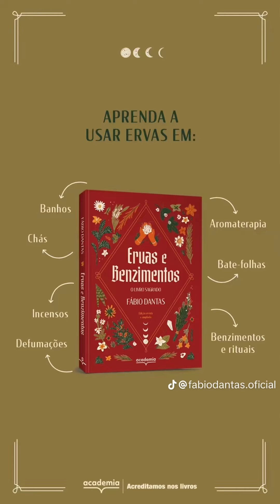Benzimento de PROTEÇÃO DA CASA